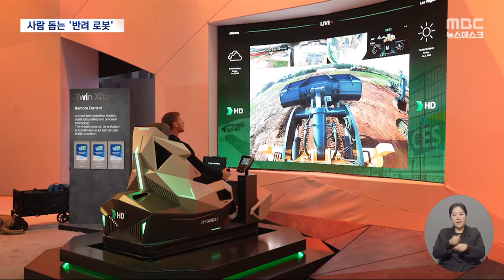인간 중심의 AI‥비전도 '인류 미래' (2024.01.09/뉴스데스크/MBC)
세계 최대 가전 전시회인 CES가 우리 시간으로
내일 새벽에 개막을 앞두고 있습니다.
올해 CES의 핵심 키워드는 인공 지능, AI인데요.
사람의 생활을 더 편리하게 도와주는 인간 중심의 AI들이
속속 공개되고 있습니다.